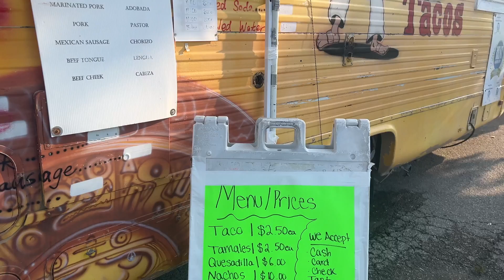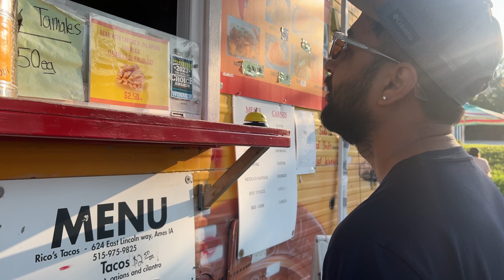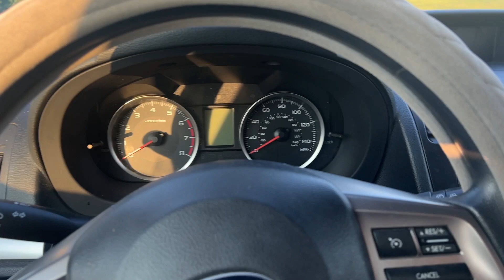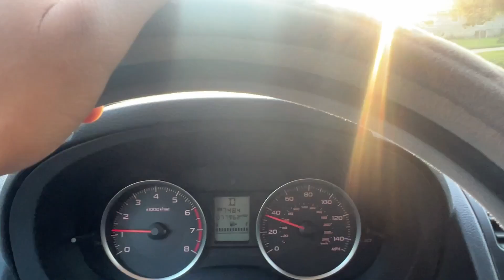1000 Subscribers Celebration😎 🙏 | Thankyou Everyone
A channel that documents my life. I make lifestyle vlogs, travel vlogs and other random videos, mostly documenting my life.